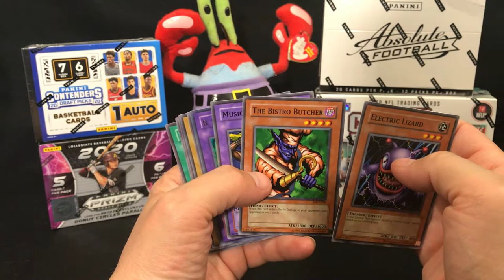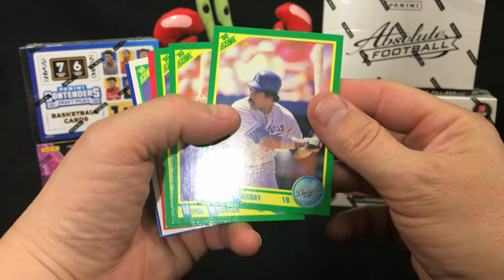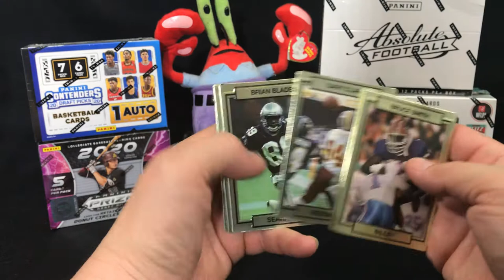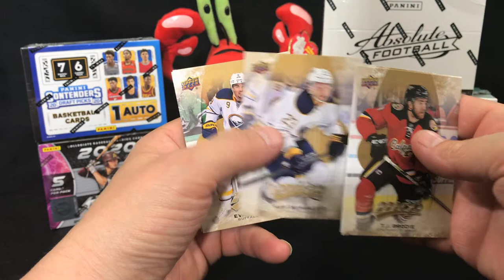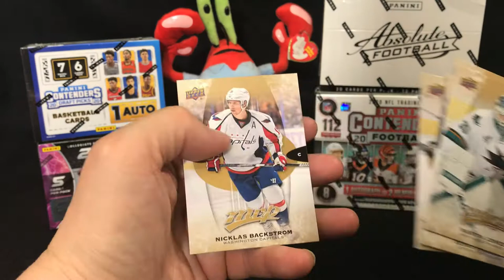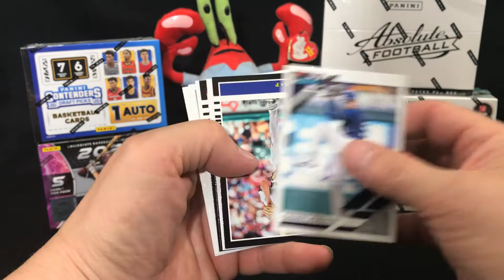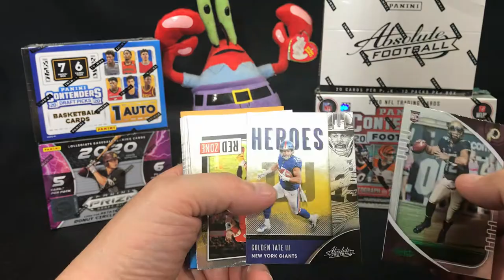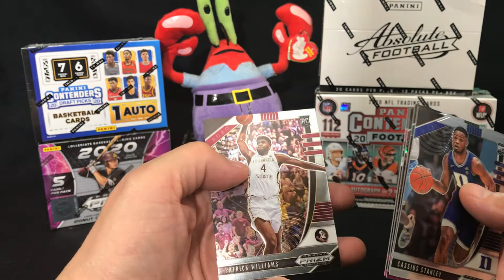Rookies in random pack openings! Classic baseball and football, Nascar, YuGiOh, Star Wars, hockey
Some classic sports card with baseball and football, Nascar fat pack, Yu Gi Oh, newer football and draft picks basketball, Pokemon slipped through the cracks this time. but Star Wars patch card. Lots of rookie cards throughout! Going to start posting info on Instagram also. Ya'll come back now...ya hear!
FB: Misternice Guytc...new info posted for channel giveaways on FB and in channels info section. must check it out!